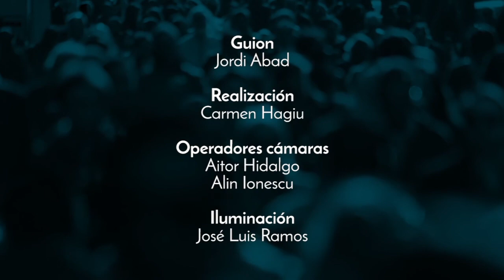01x02 Les influencies